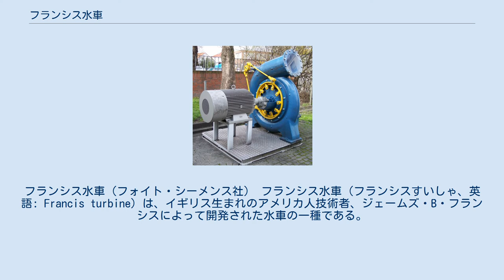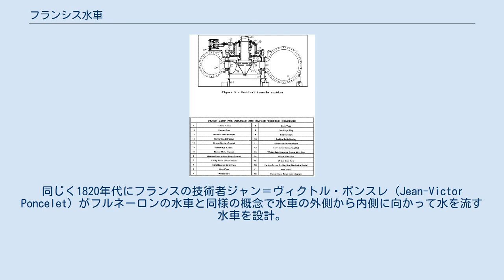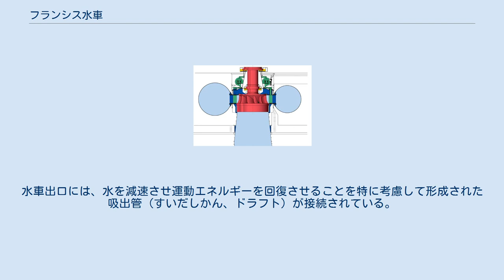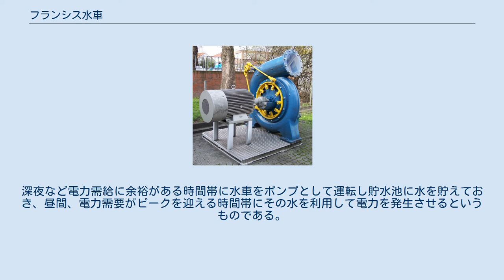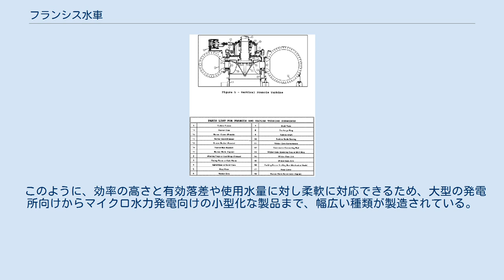フランシス水車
フランシス水車（フォイト・シーメンス社） フランシス水車（フランシスすいしゃ、英語: Francis turbine）は、イギリス生まれのアメリカ人技術者、ジェームズ・B・フランシスによって開発された水車の一種である。
 内側に向かって流れる水を作用させる反動水車で、放射状・軸状それぞれの特徴を兼ね備えている。
フランシス水車は、今日では最も広く用いられている水車である。
有効落差にして数十メートルから数百メートルの範囲で適用され、主として水力発電所において電力の発生（発電）に利用される。
 フランシス水車の構造 グランドクーリーダムに設置されたフランシス水車 歴史上、多くの種類の水車が製粉所や工場などで用いられてきたが、そのほとんどは効率面で問題を抱えていた。
19世紀には水車の改良が進み、やがて原動機として蒸気機関と肩を並べるまでになった。
 1826年、フランスの技術者ブノワ・フルネーロン (Benoît Fourneyron) は水車の内側から外側に向かって水を流す水車（いわゆるフルネーロン水車）を開発し、80 パーセントという高い効率を達成。
ランナの接線方向より流入した水が、ランナを回転させる要因となる。
同じく1820年代にフランスの技術者ジャン＝ヴィクトル・ポンスレ (Jean-Victor Poncelet) がフルネーロンの水車と同様の概念で水車の外側から内側に向かって水を流す水車を設計。
アメリカ合衆国ではサミュエル・ハウド (Samuel B. Howd) がこれに似た水車で1838年に特許を取得した。
 1848年、フランシスはこれらの水車を改良し、効率 90 パーセントを実現した。
彼が適用した科学的な理論や検証試験の方法は、史上最も効率の高い水車の設計開発に結びついた。
さらに注目すべきことは、彼の数学理論と視覚化された計算手法は、当時最先端の水車設計工学をさらに進化させるものとなったことである。
彼の分析的な研究手法は、水車を設置する箇所ごとに流況を正確に把握し、最適な水車設計を行うことを可能にした。
 反動水車の一種であるフランシス水車は、流水の圧力エネルギーを、水車を回転させる運動エネルギーとするものである。
 水車は、高い圧力が加わっている取水口部分と圧力の低い放水口部分との間に位置し、通常はダムの基部に設置されている。
 水車の入口部分は、螺旋状に形成されているケーシング（渦形室）となっており、何枚ものガイドベーン（案内羽根）はランナに対し接線方向に水を流入させる。
流水はランナの羽根（ランナベーン、水車羽根）に作用し、ランナを回転させる。
ガイドベーンは、使用水量に応じて効率的な運転を行うよう、開度を調整することができる。
 ランナを通過している水は軸中心部に向かうにつれ、さらにランナに作用するようになる。
これは、ボールにひもを付けて振り回したとき、ひもが短ければボールがより速く回転するということを想像すると理解しやすい。
この特性は、水の圧力（水圧）に加え、水車が内側に向かって流れる流水のエネルギーを利用するのを支援している。
 水はコーヒーカップ状のランナに作用したのち、運動エネルギーならびに位置エネルギーが極小となり渦もなくなった状態で排出される。
水車出口には、水を減速させ運動エネルギーを回復させることを特に考慮して形成された吸出管（すいだしかん、ドラフト）が接続されている。
 ケーシング（グランドクーリーダム） 大型のフランシス水車は可能な限り高い効率点（おおむね 90 パーセント以上）で運用するため、おのおのの設置箇所ごとに設計される。
こうしたフランシス水車は使用水量が大きい、低落差から中落差での使用に適している。
 設計・製造・導入のための初期費用は高いが長期間の運転が実証されており、三居沢発電所に1910年に導入されたフォイト社製のフランシス水車は、2019年現在も稼働している。
 発電用水車としての利用に加えて、揚水発電所ではポンプとしても利用される。
深夜など電力需給に余裕がある時間帯に水車をポンプとして運転し貯水池に水を貯えておき、昼間、電力需要がピークを迎える時間帯にその水を利用して電力を発生させるというものである。
 このように、効率の高さと有効落差や使用水量に対し柔軟に対応できるため、大型の発電所向けからマイクロ水力発電向けの小型化な製品まで、幅広い種類が製造されている。